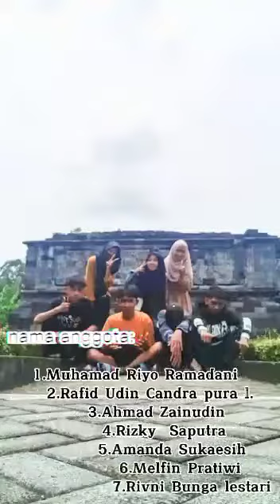HASIL OBSERVASI KARYA SENI RUPA 3 DIMENSI - CANDI SUROWONO | RIZKY SAPUTRA, DKK X TKJ3 2022